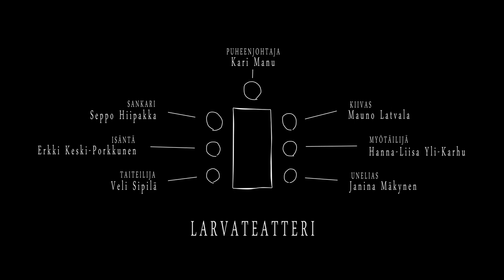Kokous / Meeting (2014) - Short Film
Lapuan kulttuurijaosto pitää vuosikokouksen.
Lapua cultural division is having a meeting.

Käsikirjoitus ja ohjaus / Written and directed by Joni Hakola & Tomi Rautakorpi

Näyttelijät / Starring: Kari Manu, Veli Sipilä, Mauno Latvala, Seppo Hiipakka, Erkki Keski-Porkkunen, Hanna-Liisa Yli-Karhu and Janina Mäkynen

Musiikki / Music: Tasamaan torvet, Jaakko Härsilä

Tekstitykset englanniksi / English subtitles: Jenni Gray